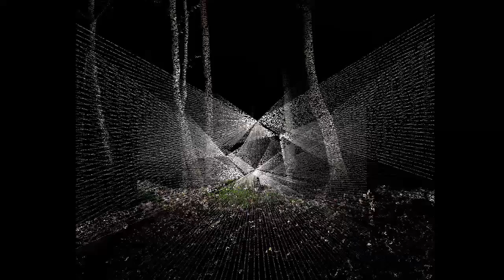Land Art (Music: 9th Symphony, Finale by Beethoven)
Land art, Earthworks (coined by Robert Smithson), or Earth art is an art movement in which landscape and the work of art are inextricably linked. It is also an art form that is created in nature, using natural materials such as soil, rock (bed rock, boulders, stones), organic media (logs, branches, leaves), and water with introduced materials such as concrete, metal, asphalt, or mineral pigments. Sculptures are not placed in the landscape, rather, the landscape is the means of their creation. Often earth moving equipment is involved. The works frequently exist in the open, located well away from civilization, left to change and erode under natural conditions. Many of the first works, created in the deserts of Nevada, New Mexico, Utah or Arizona were ephemeral in nature and now only exist as video recordings or photographic documents. They also pioneered a category of art called site-specific sculpture, designed for a particular outdoor location.